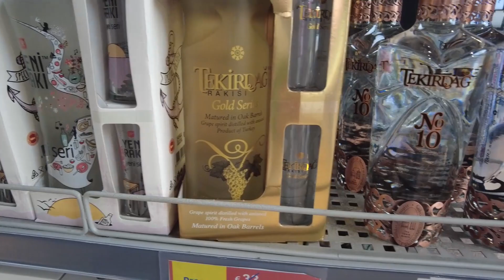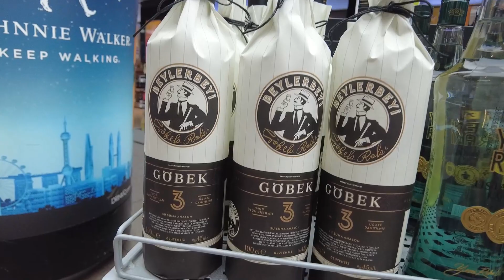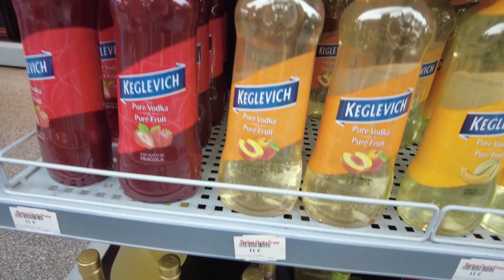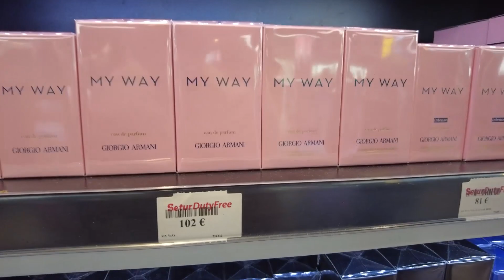Kapıkule Sınır Kapısı Bulgaristan Alkol Fiyatları 2021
Bulgaristana giderken, Kapıkule sınır kapısında gümrüksüz ürünlerin satıldığı, Setur Gti Duty Free de durup, Alkol, sigara ve parfüm fiyatlarını sizin için görüntüledik. 2021 alkol fiyatlarını bu videoda bulabilirsiniz. İyi seyirler.